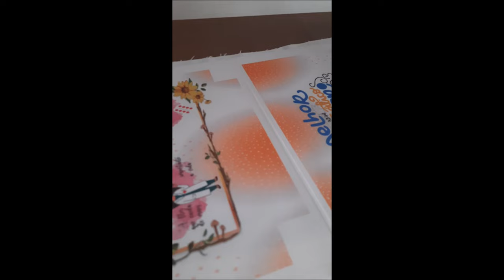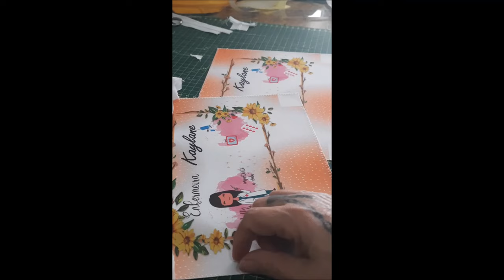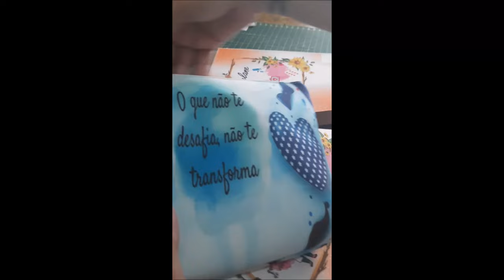NECESSARIE SUBLIMADA PERSONALIZADA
NECESSARIA FEITA COM SUBLIMAÇÃO PERSONALIZADA
TEMA ENFERMAGEM